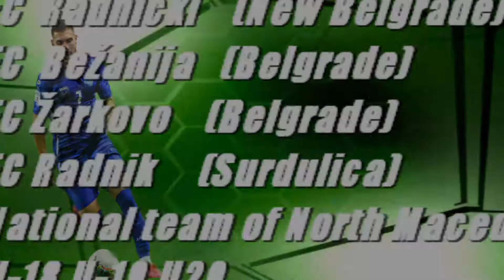BOGDANOVSKI NIKOLA - HIGHLIGHTS 2021